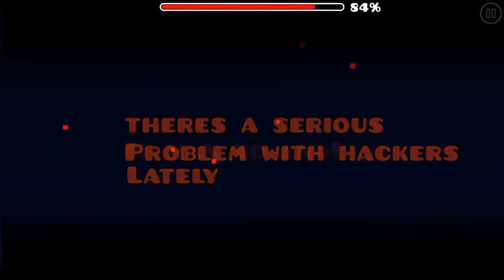Cubes Story: God - An Animation level by OmegaFalcon (Geometry Dash)